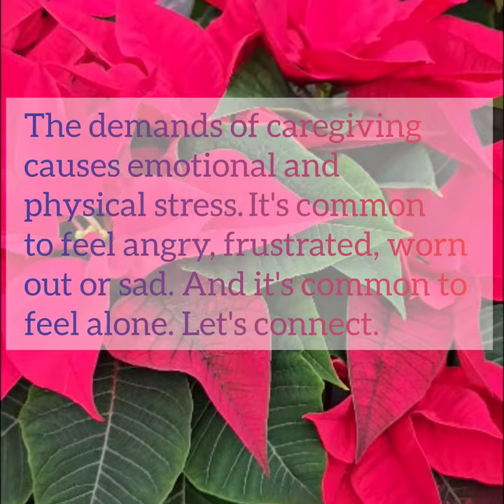Christmas shop | Dementia caregiver | Alzheimer's Symptoms with my Mom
Come join me at this adorable Christmas shop and nursery in Washington state 🎄. For those of you who are a dementia or Alzheimer's caregiver, or a caregiver of any kind, for any medical or psychological need, I understand and I hope we can give strength & support to each other. Sometimes during the holidays, I sure miss my Mom even more than usual. Discussion of Alzheimer's, dementia, caregiving, holidays are all welcome here.